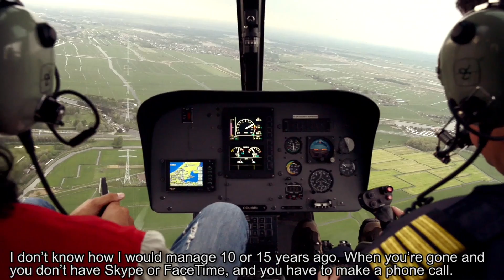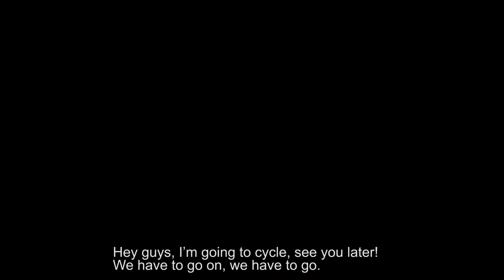Sunnery James & Ryan Marciano Kingsday docu part IV: Alkmaar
Sunnery James & Ryan Marciano experienced a very royal Kingsday on April 26th & played in 5 cities in Holland! Follow them on the road...